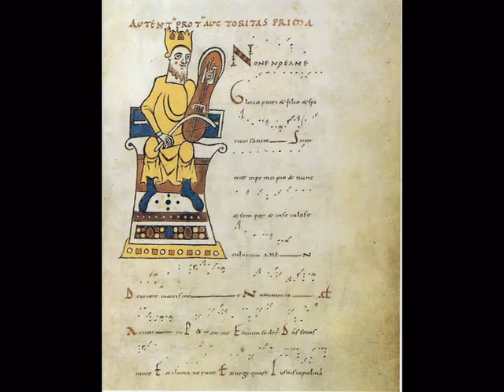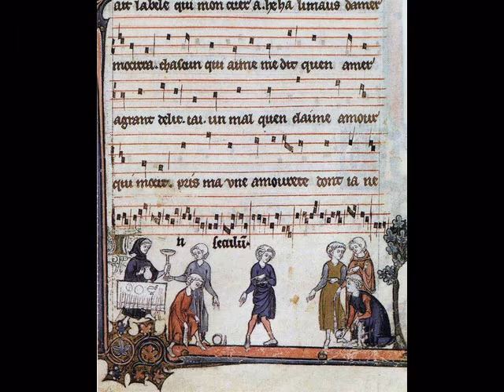Démo proshow Musica antiquis1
quintette de musique ancienne ; Moyen-age, Renaissance, baroque.
instruments :la sacqueboute, le cornet à bouquin, la viole de gambe, les crotales, divers tambours et tambourins, le flûtet et autres flûtes.